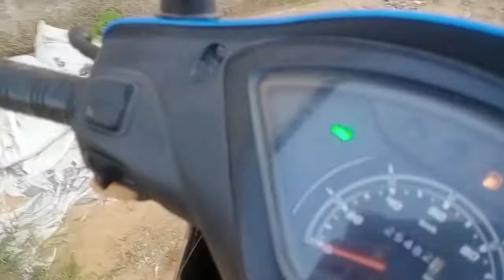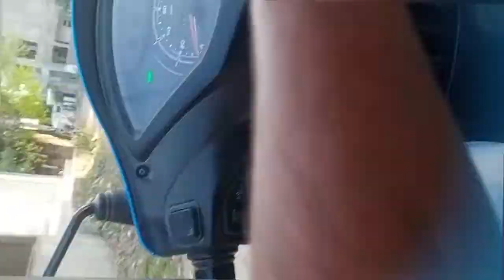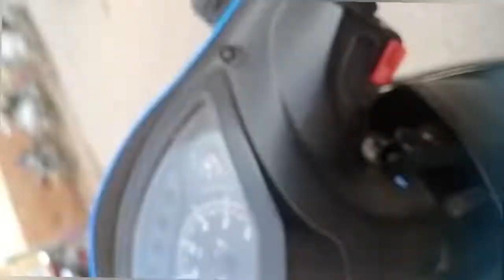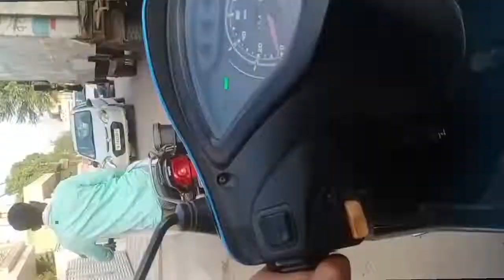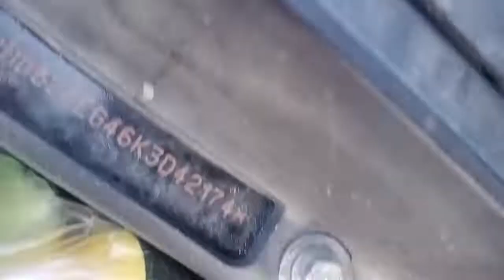aaj to bal bal Bach gya 😗🤪😆😙😶drive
Hey guys I am Shiva🥰

Meri video daily aati he😊

Jesa ki aap logo ko pta he ki daily video ka darget mene first video me hi le liya tha 😗

Lekin mujhe daily content milna kafhi muskil ho jata me daily ghar se bhar ja ker video nhi bna pata 😓

Meri kuch problem he jo ki me aapke sath share kerna chata hu 😉

Me daily video ke sath aapko vo problem share kerta rhuga to guys ☺️ please mujhe spot 😊 kro aapke pyar ki vajah se hi meri problems solve ho jayegi 😌
To please spot kro or meri first video jake aap dekho ki mene kya bola tha jiski vajah se mene ye YouTube per video banana start kya h